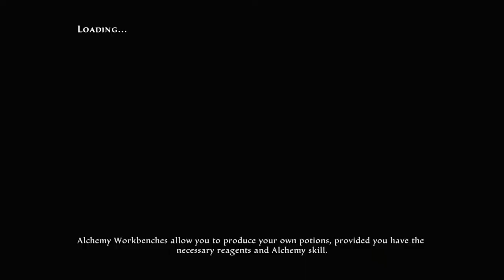Kingdom Of Amalur: Re-Reckoning Walkthrough Part 25 "Into Temptation"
Kingdom Of Amalur: Re-reckoning Gameplay Walkthrough Part 25 includes the quests...
"Into Temptation"
"The Perpetual Desolations"
"Ascension"

This walkthrough for Kingdom Of Amalur: Re-reckoning available on the PC, PlayStation 4 and Xbox One will include the Full Game, Main Campaign, Story Quests, Side Quests, Legend Of Dead Kel DLC, Teeth Of Naros DLC, Collectibles, Cutscenes, Gameplay and Ending.